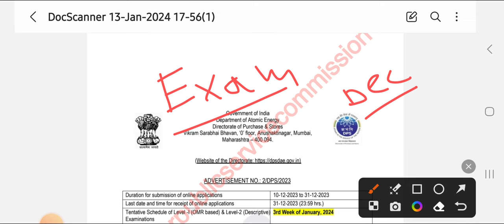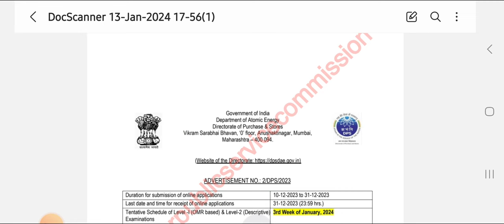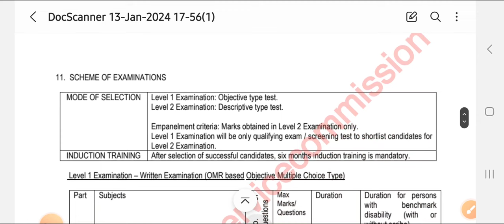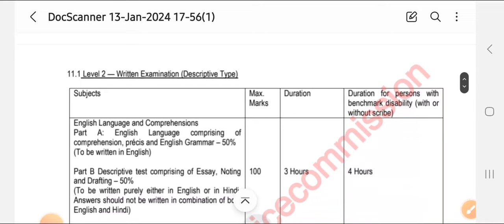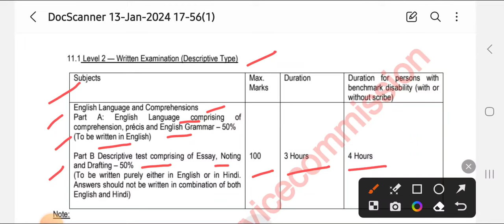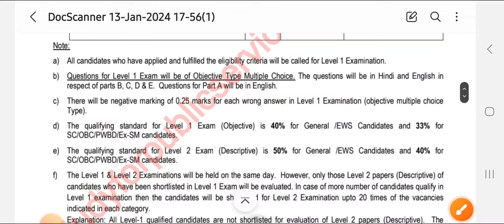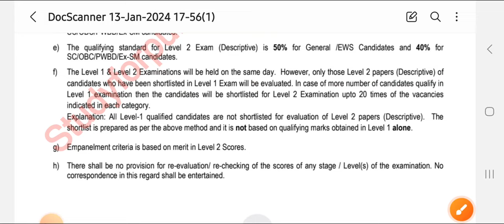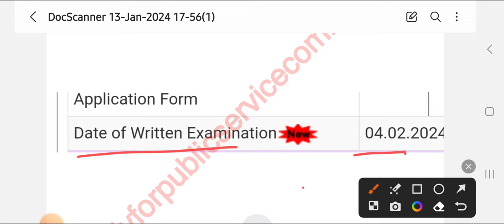DPS DAE Recruitment 2023 | Jr. Purchase Assistant/ Storekeeper 2023 Exam Date Out | Full Details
The Department of Atomic Energy (DAE) has just released the DPS DAE Recruitment 2023 notification, and we've got all the details you need to kickstart your career in this prestigious organization. 🔗 In this video, we provide a comprehensive overview of the DAE Recruitment process for the position at the Directorate of Purchase and Stores (DPS).